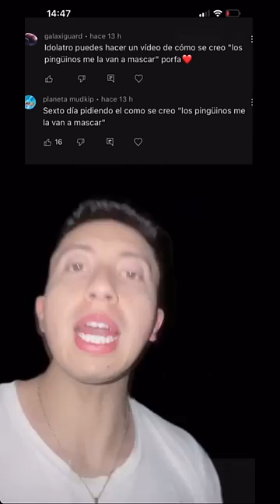LOS PINGÜINOS ME LA VAN A MASCAR! (Origen Meme) 😱🤯